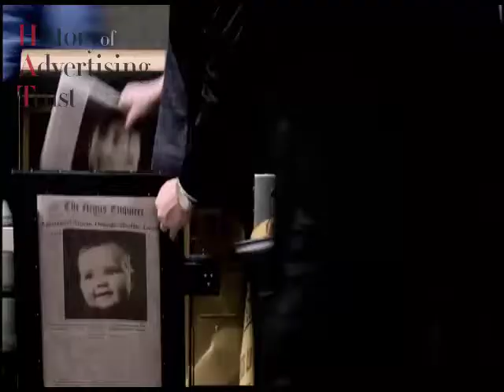T-Mobile: Baby – UK, Bartle Bogle Hegarty, Peter Thaiwtes, 2003.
An announcement that predicts the world we live in today, is not it?,directed by Peter Thwaites at Bartle Bogle Hegarty.

Title:Baby
Agency: Bartle Bogle Hegarty,
Director:Peter Thaiwtes
Rated: ¿?
Country: United Kingdom
Creative Consultant: Stephen Rutterford
Status: There are Variants
Year:2003

Remember I upload video Monday and Tuesday.